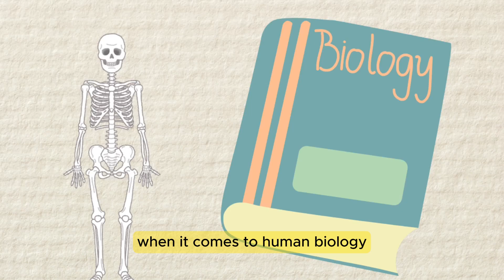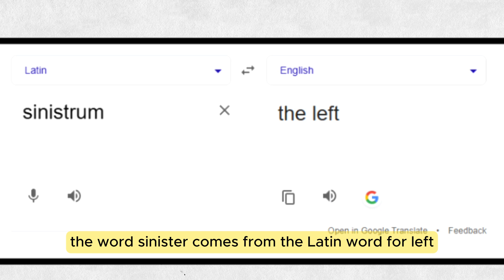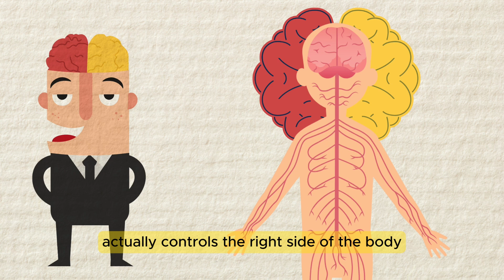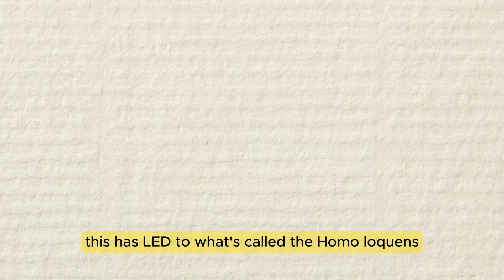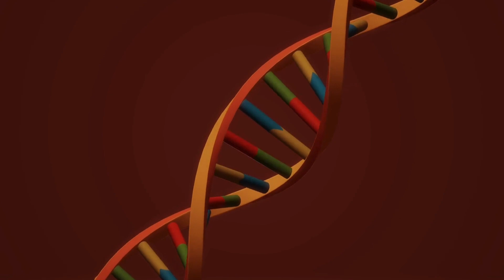Why did humans become mostly right-handed?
Why Are Most People Right-Handed? The Fascinating Science Behind It!

Have you ever wondered why around 90% of people are right-handed while left-handed individuals are so rare? In this video, we explore the science of handedness, uncovering the role of brain lateralization, genetic factors in handedness, and the evolution of right-handedness. Is being right-handed vs left-handed just random, or is there a deeper reason behind it?

We’ll also dive into how handedness and language are connected, why left-handedness is rare, and whether ambidextrous people have a unique brain structure. Plus, we’ll discuss some fascinating left-handed people facts, debunk left-handedness myths, and reveal if ancient warfare influenced the dominance of the right hand.

If you're curious about the history of handedness and why humans developed a right-handed dominance, this is the video for you!